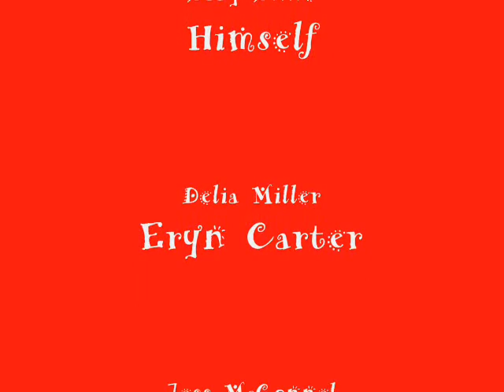Evil Baby Billie- A Comical Thriller- Ep. 1!!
tell me if u like it! i LUV comments and things like that!! so if u watch it, comment and tell me wut u think!!! i finally got a new editing program!